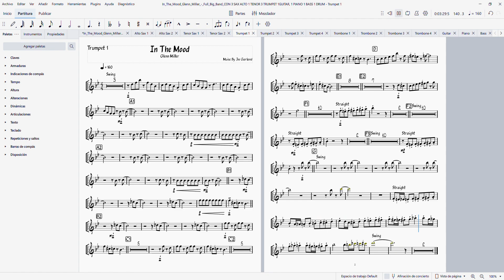IN THE MOOD TROMPET 1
PARTITURA TROMPETA 1 IN THE MOOD